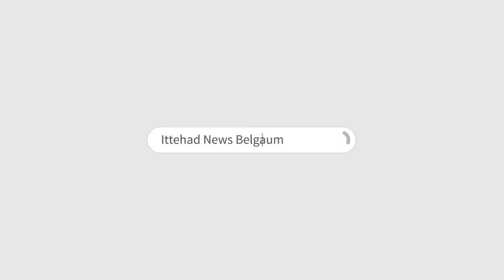ITTEHAD NEWS | BELGAUM NEWS | - MUSLIM KHAWATIN PAR TOUHEEN AMOZ POST PAR RSS KHARAKUN GIRAFTAR